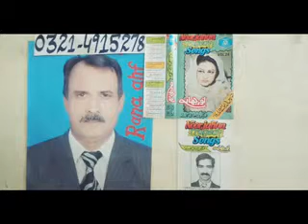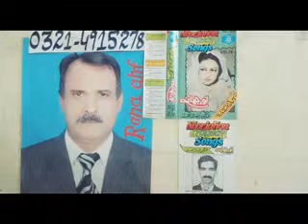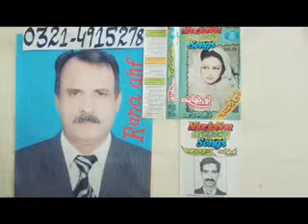Aake Daware Tere Haniyan Jaib Katra Noor Jahan